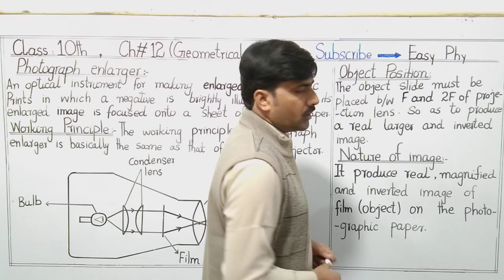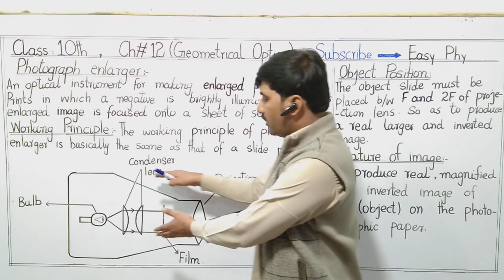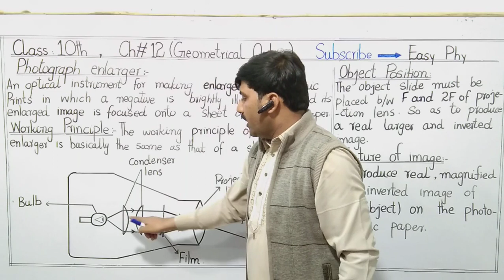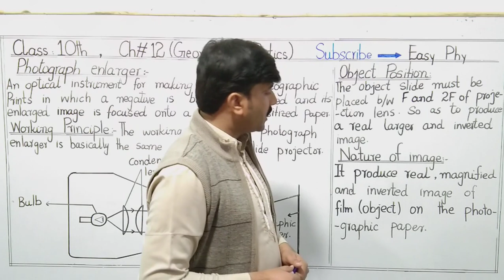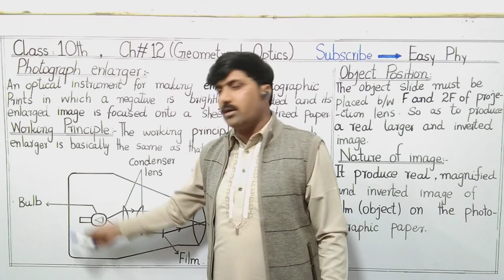10th Class Physics, Ch 12, Photograph Enlarger - Class 10th Physics